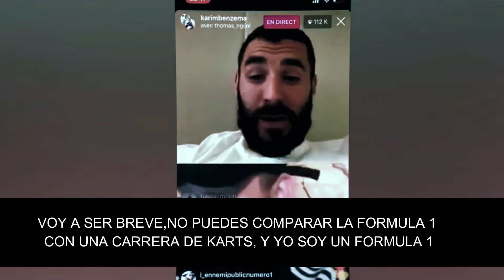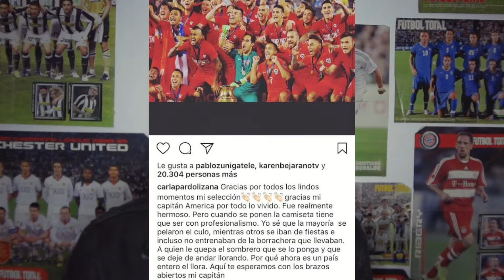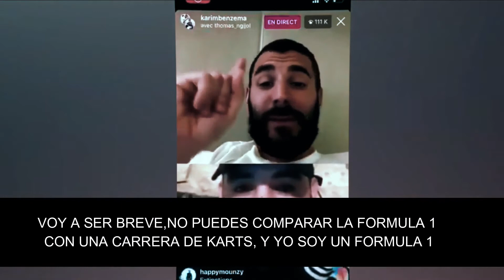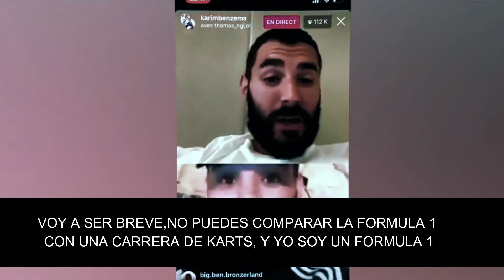FUTBOLISTAS DEL MISMO PAIS QUE SE ODIAN | JUEGAN JUNTOS Y NO SE SOPORTAN | JUGADORES QUE SE ODIAN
EXISTEN JUGADORES QUE SON DE LA MISMA SELECCION Y NO SE SOPORTAN MAS ,PUES AQUI ESTA EL VIDEO DONDE TE HABLO DE LOS QUE MENOS SE TOLERAN
AQUI ES DONDE SUBO VIDEOS TAMBIEN
¡UNEETE!

-ꜱᴜꜱᴄʀɪʙᴇᴛᴇ ʏ ᴄᴏᴍᴘᴀʀᴛᴇ
MIS REDES PARA ESTAR EN CONTACTO

CANAL RECOMENDADO
- The Dead Poet